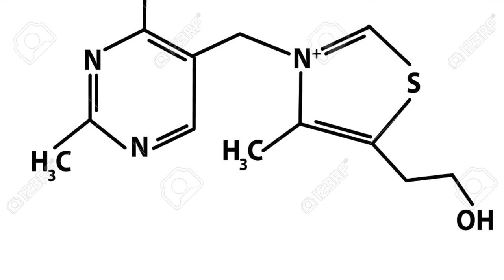Episode 3 - Be like Kazimir Funk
This movie explains who was Casimir Funk and what was his discovery about.